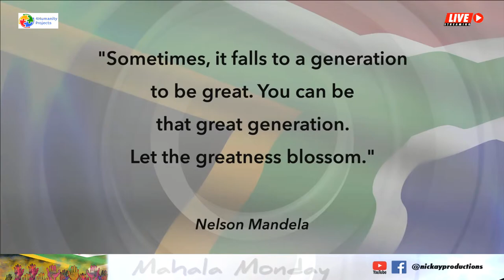How can we make your vision for your home a reality. We talking Bathroom or any Renovations.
Mahala Monday - Amazing Kitchens

Join us on Monday 11 April at 10am where we’ll be chatting to Anthony Botha of  Amazing Kitchens.

Kitchen, Bathroom or any Renovations, let’s hear how they can make your vision for your home a reality.  “Amazing Kitchens we will give you a peace of mind from start to finish”.